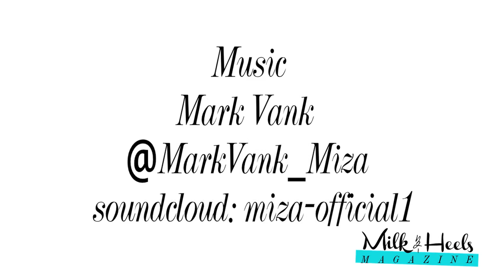Milk & Heels Magazine x Latoya Forever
See Latoya Ali @LatoyaForever in her exclusive cover feature interview with Milk & Heels magazine discussing her life as a wife, business women and mom of 2.

See the complete feature spread inside of Milk & Heels latest issue by downloading the app created for the Trendy mom on the go!